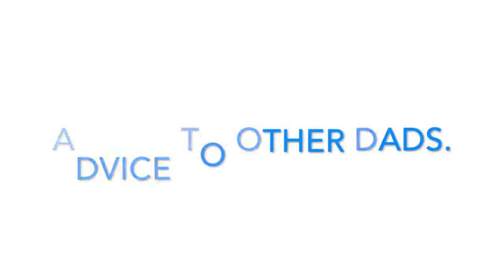The waiting is unbearable for these gay dads on their way of becoming foster parents| Panax Center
"Waiting - is definitely the hardest part of becoming foster parents", say gay dads-to-be. In the last year, Antwon and Nate shared their exciting news that they were going to become foster dads! Now, several months later, they're still waiting ... In this video, Antwon and Nate will help us understand hardnesses of this bureaucratic procedure...